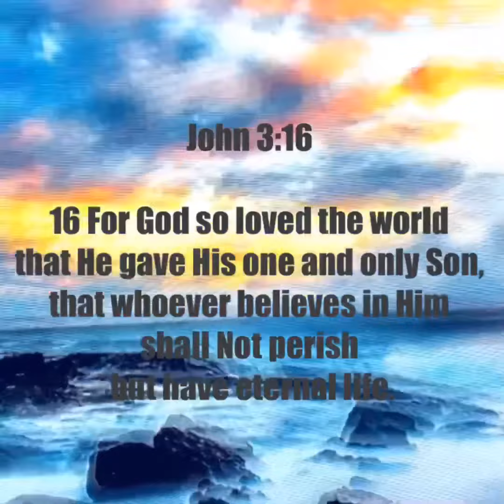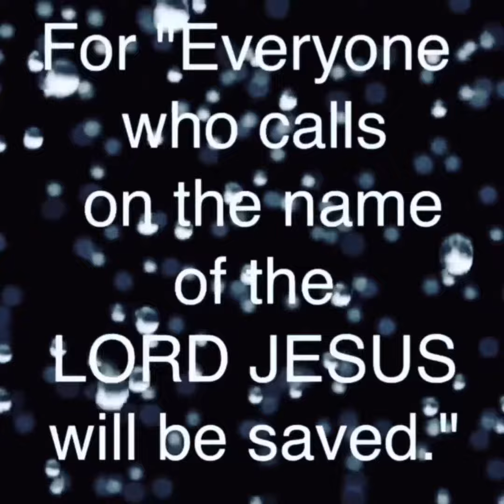How to have Everything worth having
Everything you need provided